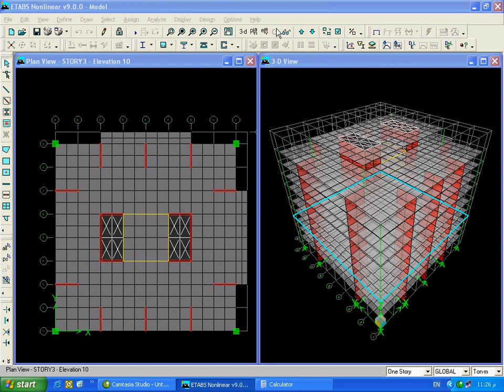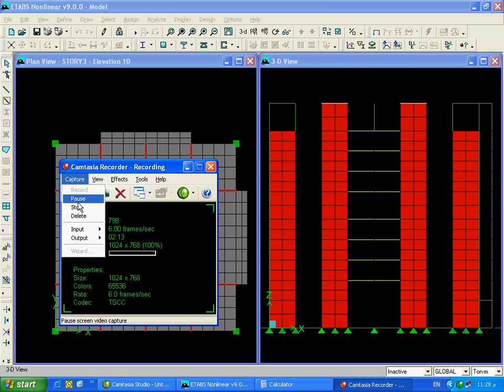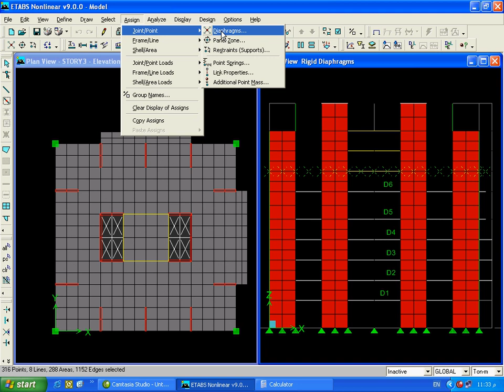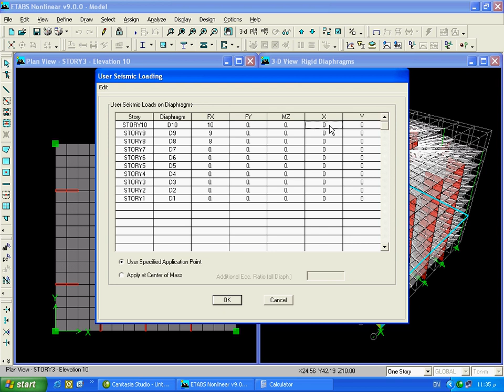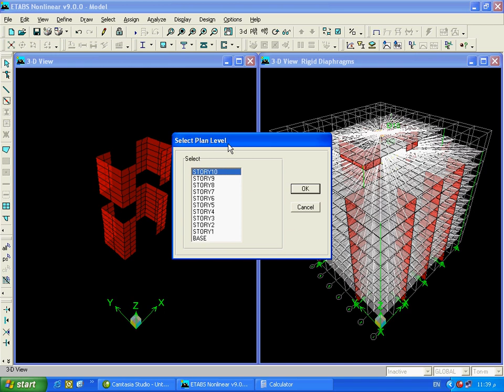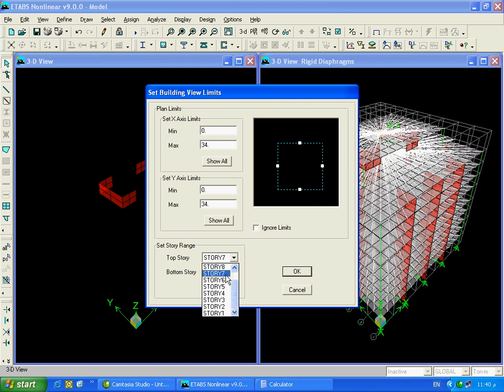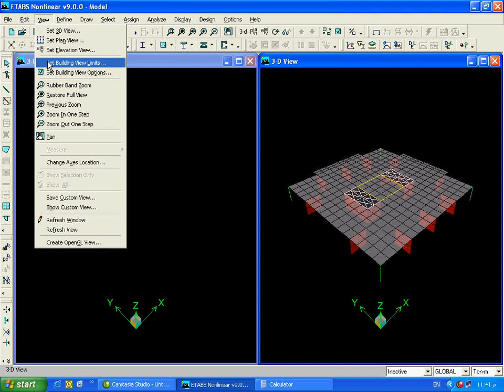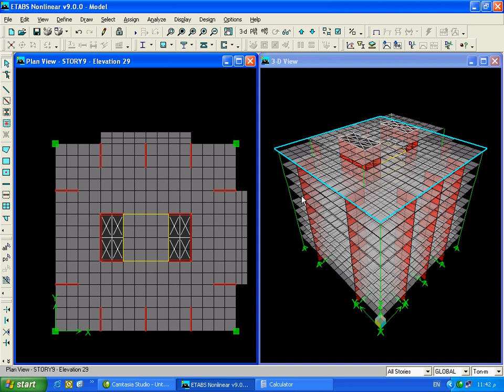LoadsEQ+WL | شرح الايتاب ETABS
شرح برنامج الايتاب ETAB / م ايمن الزهيرى
برامج هندسية